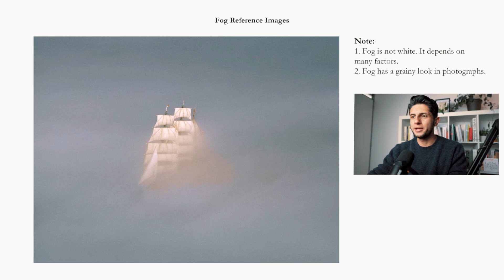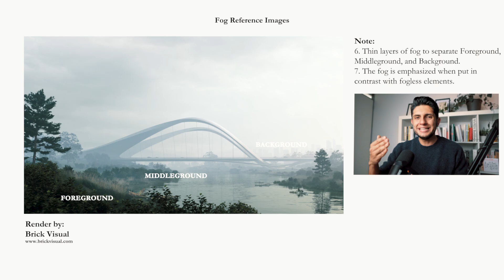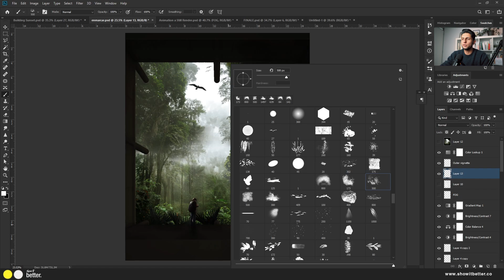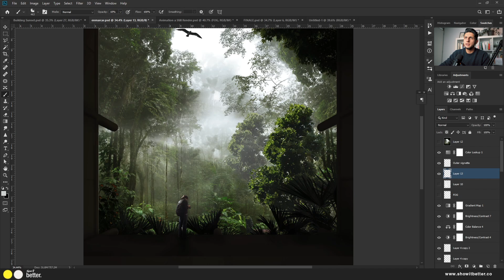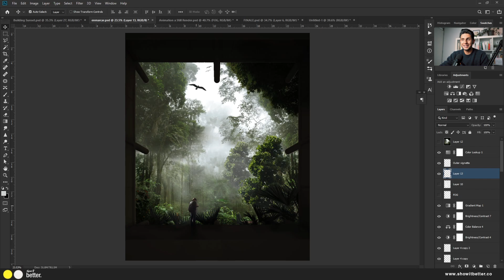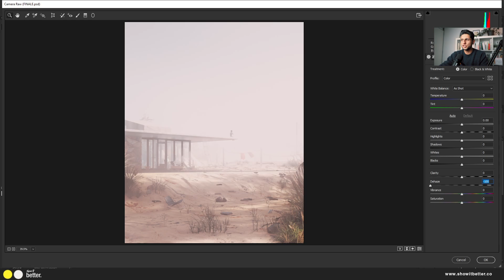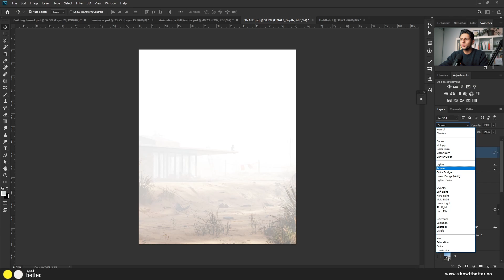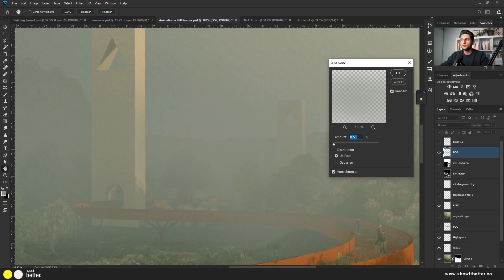How I add REALISTIC fog in less than 2 minutes!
My Architecture computer setup:
My current computer setup details:

0:00 Intro
1:09 Reference Study
4:49 Method 1
8:08 Method 2
10:09 Method 3
11:25 Method 4
13:06 Conclusion